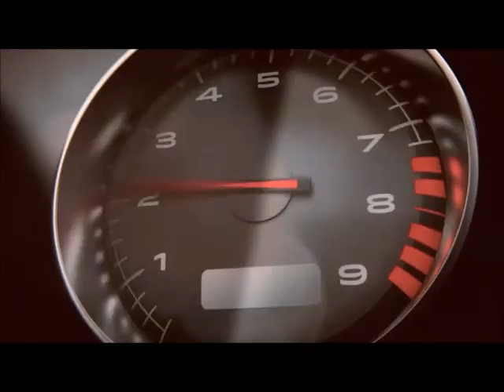Fun Times and Music(Channel Trailer)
Funny moments from Assassin's Creed, Alien Isolation, Battlefield, and Call of Duty.